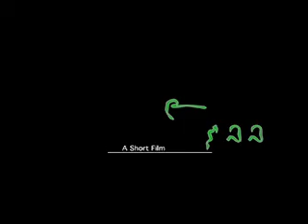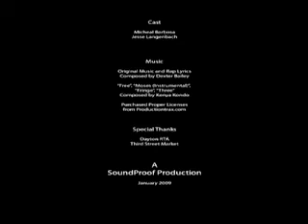Tree - A short film by Mychal Fox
A short film about how we as a people are similar to trees by not being able to chose where we are planted but are different due to God being able to change us to produce any type of fruit and grow no matter who or where we are in life.
-Mychal